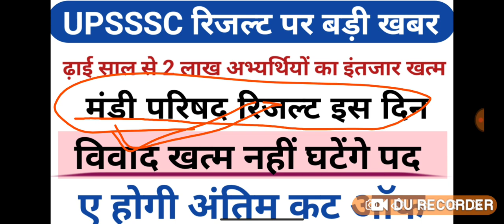UPSSSC MANDI PARISHAD RESULT UPDATE AND FINAL CUTT OFF MARKS WATCH NOW HERE RESULT DECLARED SOON